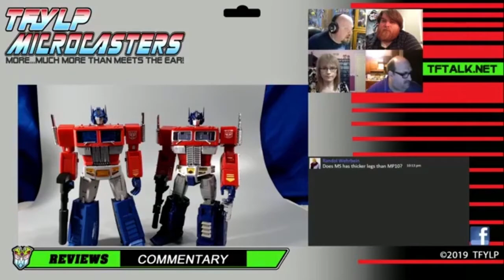Microcasters - Transformers Kingdom Waspinator